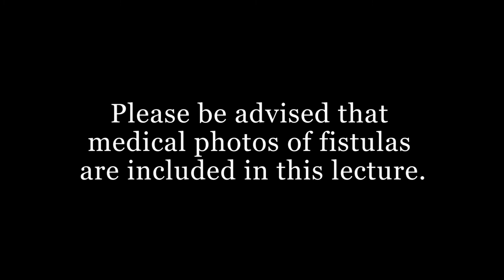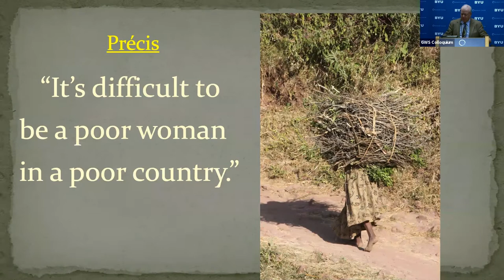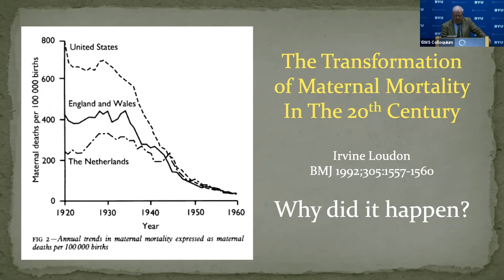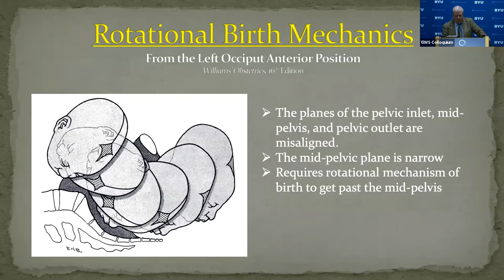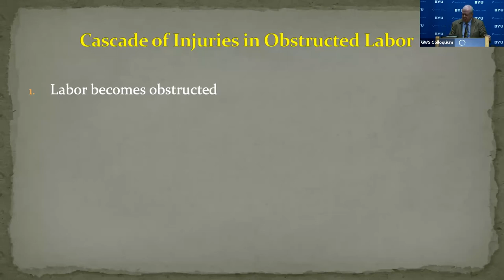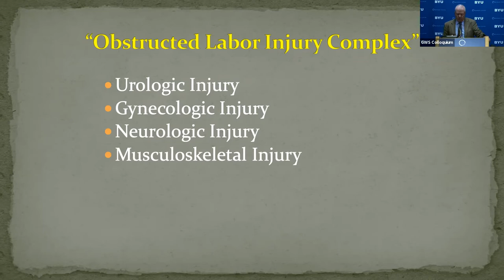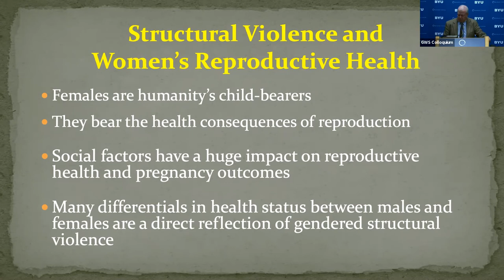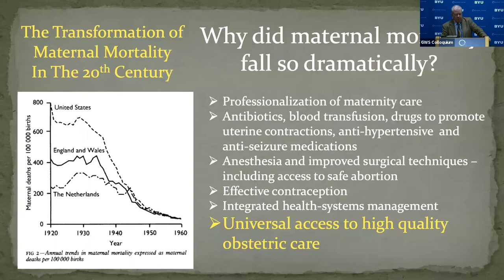L. Lewis Wall: Biology, Destiny, and Women’s Health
L. Lewis Wall, Professor Emeritus of Sociocultural Anthropology and of Obstetrics and Gynecology (School of Medicine) at Washington University in St. Louis, will speaks at this Global Women's Studies Colloquium event.